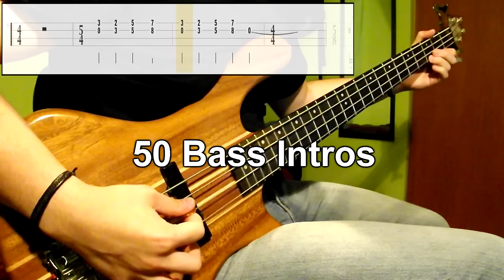50 Bass Intros In ONE TAKE (With Tabs)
Tips And Comments:

I felt inspired for the video "drum intro medley" and "100 guitar riffs" so i made one for bass! Hope you liked it!

Standard Tuning EADG (Some intros are transposed in order to be played correctly, more info below)

Intro List With Tips And Comments:

Pick

1) Tool - Schism (Keep an eye on the hammer-ons, every note is important)
2) Pixies - Gigantic
3) The Animals - We've Gotta Get Out Of This Place (Palm muted)
4) Anthrax - Got The Time
5) Nirvana - Love Buzz
6) Pixies - Debaser
7) AFI - Miss Murder (Swing rhythm)
8) Green Day - Longview (Original 1/2 step down)
9) Nirvana - Lounge Act (Slides are important)
10) Megadeth - Peace Sells (Original 1/2 step down)
11) Blink-182 - Carousel
12) Motorhead - Ace Of Spades (Original 1/2 step down)
13) The Strokes - Reptilia
14) Jane's Addiction - Mountain Song
15) Weezer - Only In Dreams (Original 1/2 step down)
16) Tool - Forty Six & 2 (Watch the pull-offs, apply more strength)
17) The Beatles - Come Together (Palm mute for the vintage sound, watch the slides)
18) Tool - Sober
19) Guns N' Roses - It's So Easy (Original 1/2 step down)
20) Joy Division - Transmission (Staccato)
21) Pixies - I Bleed
22) White Zombie - Black Sunshine
23) Alice In Chains - Would? (Original 1/2 step down)
24) Blink-182 - Man Overboard
25) The Dead Kennedys - Holiday In Cambodia (Mute the 1st and 4th string)
26) Jet - Are You Gonna Be My Girl (Palm muted)
27) Queen - Under Pressure (Palm muted)

Slap

28) Red Hot Chili Peppers - Higher Ground

Fingers

29) Red Hot Chili Peppers - Around The World
30) Black Sabbath - N.I.B
31) Iron Maiden - Wrathchild
32) Faith No More - Falling To Pieces (Fast hammer-on, pull of x2)
33) Red Hot Chili Peppers - This Is The Place
34) Muse - Time Is Running Out (Actually not 8th notes)
35) Michael Jackson - Billie Jean (Watch the staccatos)
36) Symphony X - Domination (Really difficult...) (Original 1 step down)
37) Dream Theater - Panic Attack (Original 1 step down)
38) Primus - Jerry Was A Racecar Driver (Extremely difficult in fretted bass)
39) Led Zeppelin - Dazed And Confused
40) Red Hot Chili Peppers - Don't Forget Me
41) Rammstein - Seemann
42) Porcupine Tree - Strip The Soul (Original 1 step down)
43) Black Sabbath - Hand Of Doom
44) Rage Against The Machine - Bullet In The Head
45) Pearl Jam - Jeremy (Original played in 12 string bass)
46) Radiohead - The National Anthem
47) Aerosmith - Sweet Emotion
48) Muse - Hysteria (I forgot the effects)
49) Ozzy Osbourne - No More Tears (Original 1 step down)
50) Queen - Another One Bites The Dust

*Gear: Taurus t-24 Washburn 4 String Bass (D'addario Standard Strings) - ESI Ugm-96 Interface - PC (Digital Processing)